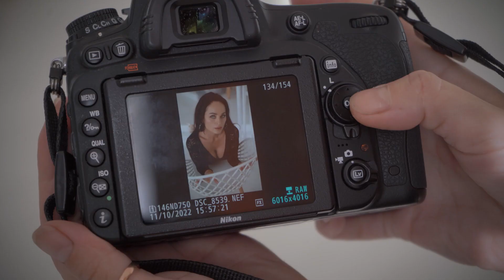Where Ukraine Dating Sites Get Pics of Ukrainian Women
Amidst the ongoing war in Ukraine, single Ukrainian women continue to pursue their search for a good partner. Today, we get to look at glam photoshoots before their profiles go live on Ukraine dating apps.

To help Ukraine women make their profiles stand out, many enlist the help of professional photographers. These photographers work tirelessly to capture the best possible images of these beautiful Ukraine women, highlighting their attractiveness and individuality. Using expert techniques, the women's unique features and personalities shine through in their photos.

However, it's important to note that Ukraine dating profiles are not just about appearances. Eastern European matchmakers provide profiles of ladies to offer a glimpse into the lives and personalities of real single Ukrainian women. Behind the polished images and each woman’s personal biography, Ukrainian women have the same genuine hopes, dreams, or fears most humans do.

For many Slavic women, finding a partner is not just about finding their dream romantic connections. It's also about finding someone who can offer support and stability during these difficult times. The war in Ukraine has disrupted most aspects of daily life, and the search for love can provide a much-needed sense of comforting hope for Ukrainian girls still seeking such relationships.

Despite the challenges Ukrainians face, single Ukrainian women remain resilient and determined in their pursuit of love. Ukraine dating profiles offer a window into their lives and personalities, showcasing their strong perseverance in the face of adversity. As Eastern European women  continue to navigate the complexities of the ongoing war, they do so with the hope for a brighter future, one that includes a loving partner by their side.

CHAPTERS

00:00 Ukraine Dating Profiles Behind The Scenes
00:52 Meet Anastasia - ID #  211941
02:22 Meet Nadezhda - ID #  211320
03:22 Meet Elena - ID # 211525
04:35 Meet Lidia - ID # 211329
05:55 Meet Elena ID # 212203

Send us a thumbs up if you liked this video, and share this to all your friends.